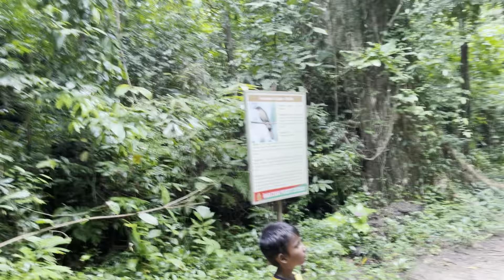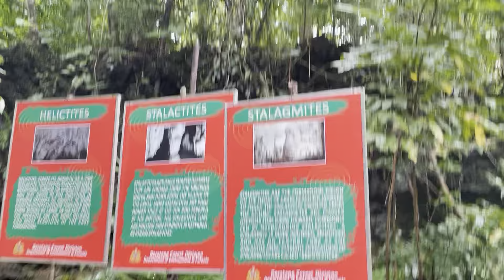Rare Bird's and Lime stone formation of Andaman and Nicobar Islands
🌺 Discover Rare Birds & Limestone Formations of Andaman & Nicobar Islands! 🏝️

Join us on an unforgettable adventure as we explore the exotic wildlife and breathtaking geological wonders of the Andaman & Nicobar Islands. This video is a treat for nature lovers and bird watchers alike, offering a rare glimpse into the pristine beauty of this island paradise. 🦜🌿

🌟 Highlights of the Video:
🔸 Rare Bird Species: Spot unique and endangered birds like the Andaman Woodpecker, Nicobar Pigeon, and Andaman Drongo. Learn about their habitats and conservation efforts. 🐦
🔸 Limestone Caves of Baratang: Marvel at the stunning limestone formations, with intricate stalactites and stalagmites that have formed over millions of years. These caves are a true natural wonder! 🪨
🔸 Mangrove Boat Ride: Experience the serene beauty of the mangrove creeks as we travel by boat through the lush green waterways, home to diverse wildlife. 🚤
🔸 Travel Tips & Guide: Useful information for planning your trip, including the best time to visit and must-see attractions in the Andaman & Nicobar Islands.

Whether you are a bird enthusiast, a geology lover, or simply seeking adventure, this video has something for everyone!

💡 Pro Tips for Your Trip:
✔️ Best season: November to March
✔️ Bring binoculars for bird watching 🔭
✔️ Wear comfortable shoes for trekking and exploring the caves

💬 Share your experience in the comments below if you’ve visited or plan to visit these incredible places.